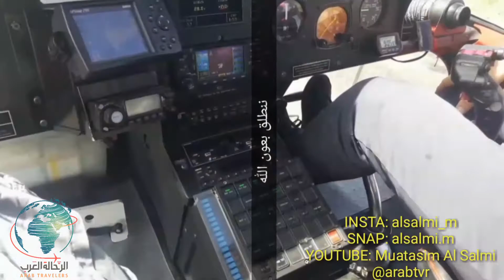تجربة الهليكوبتر أعلى معابد أنجكور وات في كمبوديا من معتصم السالمي نوفمبر 2017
تجربة الهليكوبتر أعلى معابد أنجكور وات في كمبوديا من معتصم السالمي عضو الرحاله العرب  نوفمبر 2017